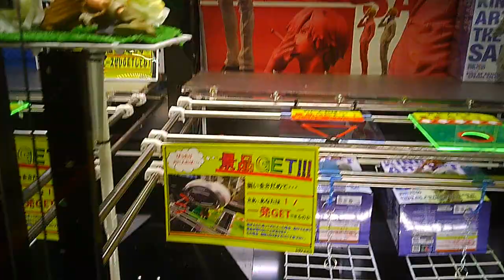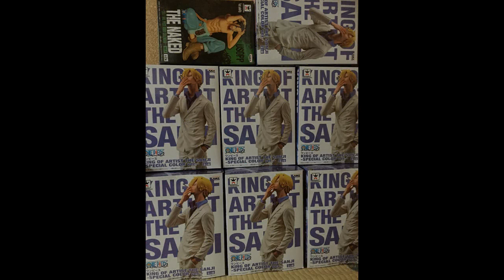（降伏）ラウンドワンでストップかかるまでフィギュアを獲る！（UFOキャッチャー）ワンピース サンジ ウソップ 穴入れ設定 一撃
安定のカメラ下手でごめんなさい、小型カメラなので少しでも動くと揺れが激しくなってしまうのが難しい…

サンジの盛り合わせ♡
これは在庫処分台なのでしょうか…？
いい設定なので近いうちに出向くのもいいかもしれませんねｗ